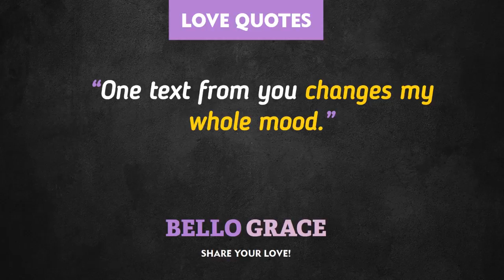Best Love Quotes - One text from you